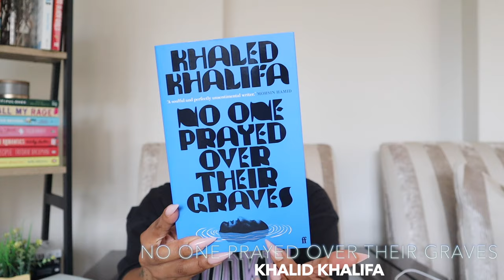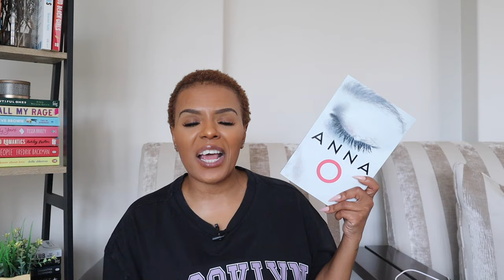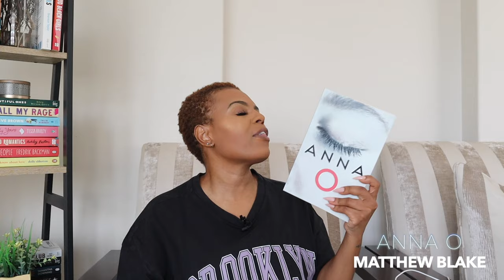NEW IN: BOOKS!! Book Haul, and Book Mail! 📚😄✨| Contemporary Literary Fiction, Horror, Thrillers!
Hey friends!

Grab a coffee!! Let's chat about some of the books I have received over the last couple of months! ☺️

xoxo
JK

xoxo
JK

JK.